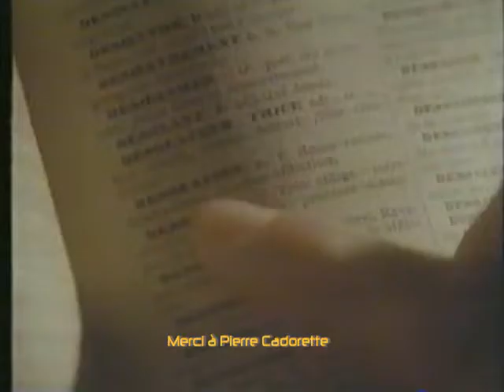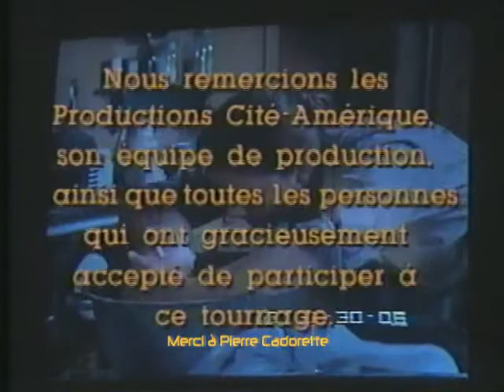Создание т/с Эмили / Les filles de Caleb 1990 5я часть